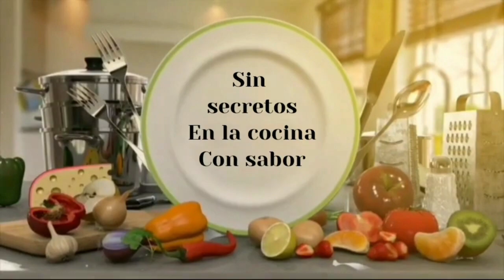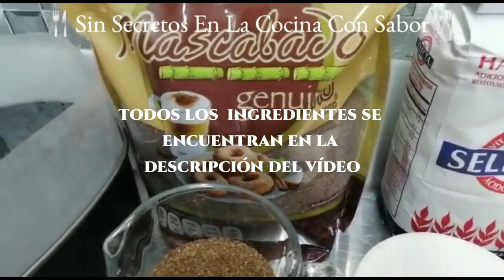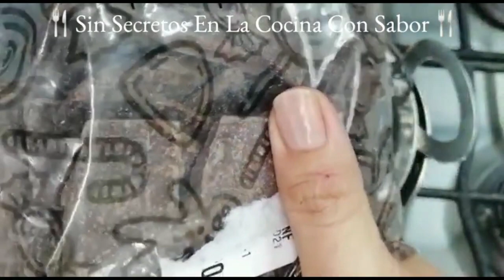Pastel De Chocolate tres leches|SinSecretosEnLaCocinaConSabor.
Esta reseta te encantará disfrútala en familia o con tus amigos,espero te guste.

Espero te haya gustado este video te veo pronto en otro video más.

Otros videos

Ingredientes
Para el pan esponja

2 Cucharaditas de levadura
8 Huevos enteros
1 Taza de cocoa natural
3 Cucharaditas de vainilla
1 1/2 Taza de harina de trigo
1/2 Taza de azúcar mascando

un molde
papel encerado

Ingredientes
Para las tres leches

30 ml. licor de almendras
50 gramos de cocoa natural
40 gramos de mantequilla sin sal
1/2 Taza de azúcar mascando
l  Lata de media crema
1 Lata de leche evaporada
1 Lata de leche condensada
1/2 litro de leche entera de vaca.

ingredientes
Para el Betún y Relleno

1/2 Taza de azúcar glass
800 ml de crema para batir con vainilla y azúcar
3 cucharadas de cocoa natural
280 gramos de queso crema
50 gramos de nuez en pedacitos

Ingredientes
Para el Decorado de Chocolate

50 gramos de chocolate semi amargo en trozos para fundir
50 ml.crema para Batir

Espero verte en el próximo video gracias🤗